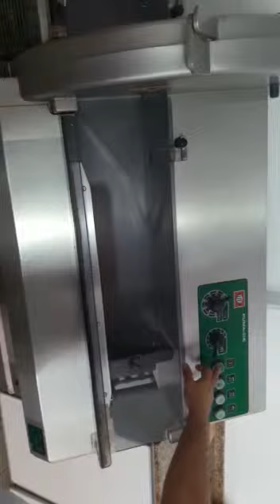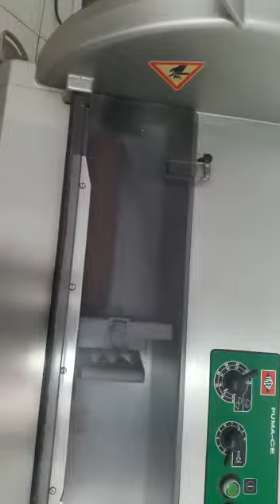Treif Puma hamburguesas